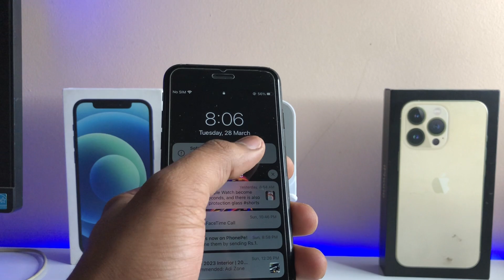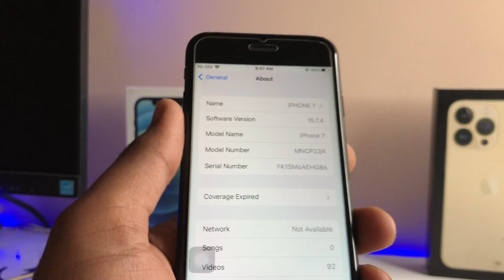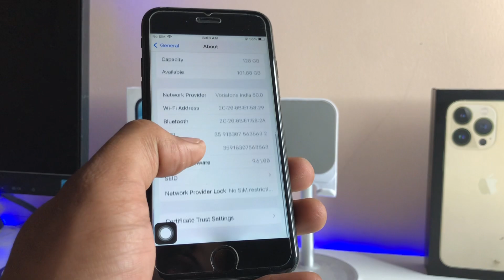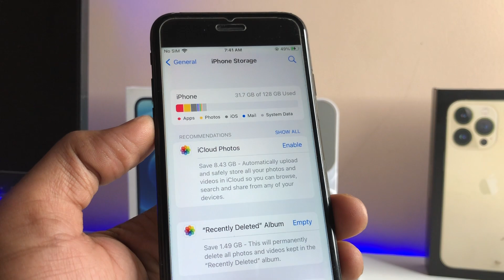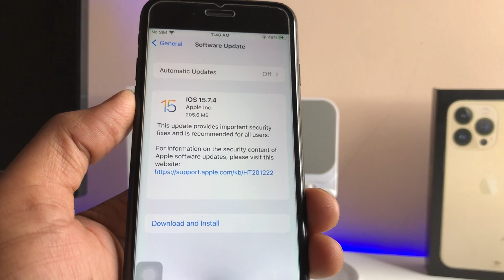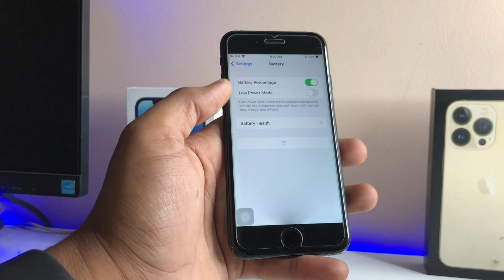iPhone 7 NEW Update IOS 15.7.4 😍 - New exciting features 😎😍🥰